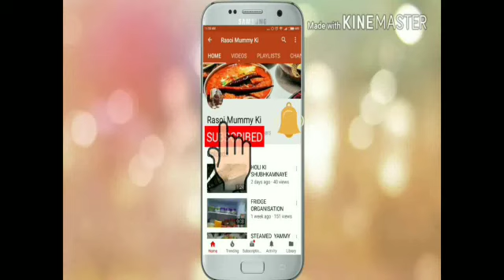Mandir darshan india Jaipur /keir k balaji/Rasoi mummy Ki